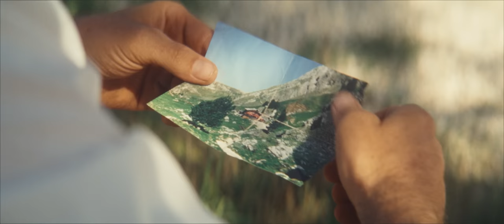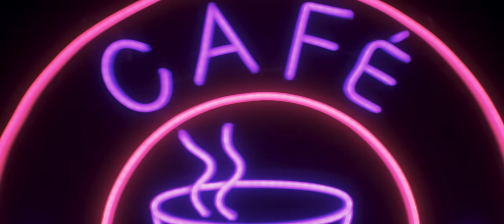Café Americano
Join us for an immersive experience with adventure filmmaker, Joey Schusler as Yeti rider, Shawn Neer guides us through the Italian countryside in search of the best cup of coffee life has to give. On his way, Neer straps in for urban riding in the villages of Cinque Terre, shreds singletrack in the Dolomites, and finds himself lost in caffeine fueled hallucinations and Alfa Romeo mechanicals before discovering what his journey was really about. So, prepare yourself a beverage, sit back and enjoy the journey.

Credits
Presented By - Yeti Cycles

A Film By - Joey Schusler, Ben Page, Thomas Woodson

Starring -
Shawn Neer as ‘Shawn Neer’
Diego Lecaros as ‘Young Shawn’
Kelly Veit as ‘Mom’
Baby Gus as ‘Baby’
John Franklin as ‘Dad’
George Schusler as ‘Barista’

Narrator
Cristina Soria

Editor
Tory Powers

Writing Support
Paddy O’Connell

Motion & Graphics
Walt Gerald

Colorist
Dylan Hageman

Sound Engineer
Keith White Audio

Special Thanks
Chris Conroy
Josh Conroy
Garrett Davis
John Imig
Peter Jones
Wiley Kaupas
Kayla Parker
Kristi Persinger
Trident Cafe, Boulder CO
January Coffee, Boulder CO

Music
“Can I Change My Mind?” - Tyrone Davis
“Swing e Sesso” - Carlo Rustichelli
“Fischiando in Beat” - Piero Umiliani
“Tarantella Napoletana - TEO
“Lu Sciccareddu” - Teo
“The Chosen” - Notize
“Luna di Miele - Piero Umiliani
“La Luna e la Fisarmonica” - Ziv Moran
“Kingfisher” - Wolf People
“Price of Love” - The Artistics